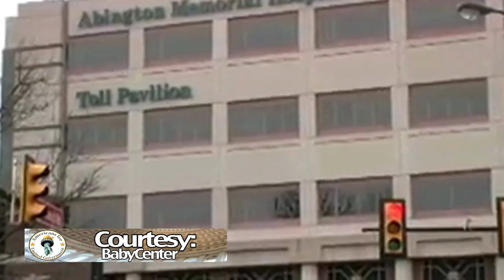Commentary On What The New Congress Has To Do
As part of Americans For Limited Government's forthcoming show "The Week Ahead", ALG's Rick Manning gives a commentary on what the new congress needs to focus on.